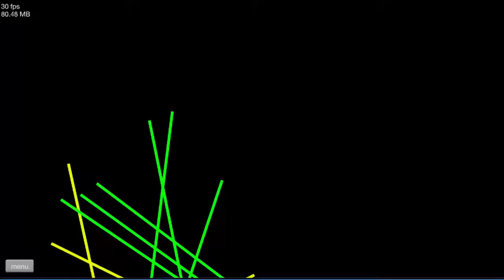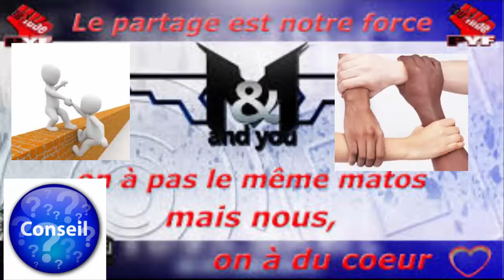PRÉSENTATION DE CHAÎNE PAR KORDRAC ET XARTA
Voici la présentation de Notre Chaîne Youtube
Dans Cet Vidéo vous verrez qui nous sommes et ce que nous faisons sur youtube.
J'espere que cet vidéo vous fera plaisir
Bon visionnage :)